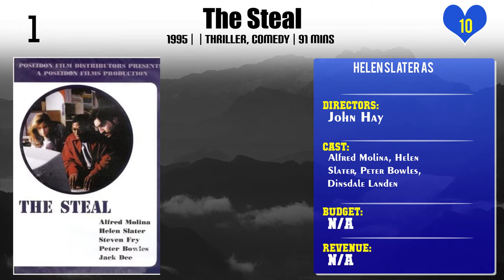Helen Slater Top 10 Movies of Helen Slater| Best 10 Movies of Helen Slater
Top 10 Movies of Helen Slater

Find the list of movies by Helen Slater you can find more information, movie trailers, posters, reviews, youtube links in below link.

Please Comment down your favorite movie of Helen Slater